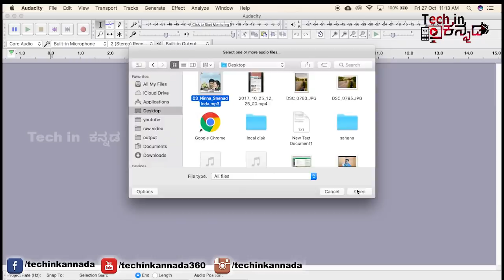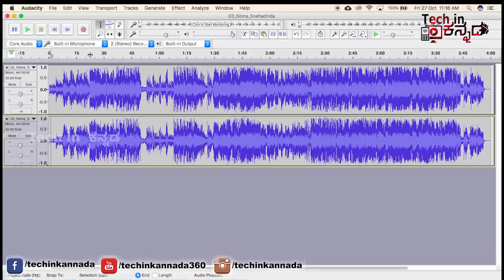ಯಾವುದೇ ಹಾಡನ್ನು ಕರೋಕೆ ಮಾಡಬಹುದು | Create any song Karaoke in Audacity | Kannada video(ಕನ್ನಡದಲ್ಲಿ)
ಯಾವುದೇ ಹಾಡನ್ನು ಕರೋಕೆ ಮಾಡಬೇಕಾ ?| Create Karaoke any song in Audacity | Kannada video(ಕನ್ನಡದಲ್ಲಿ)
Audio credits 1 :

Movie : MUGULU NAGE
Director : Yograj Bhat
Music Composer : V Harikrishna
Producer : Syed Salam
Music Label : D Beats
Song Name : Ninna Snehadinda
Singer : Shreya Ghosal
Lyricist : Yogaraj Bhat